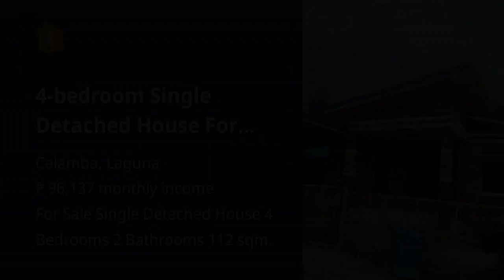4-bedroom Single Detached House For Sale in Calamba Laguna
4-bedroom Single Detached House For Sale in Calamba Laguna
House Type: Single Detached House
Number of Bedrooms: 4
Number of Bathrooms: 2
Floor Area in sqm: 112 sqm.